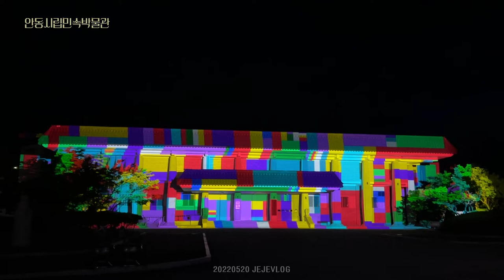안동시립민속박물관 미디어아트 안동여행 야경 직찍